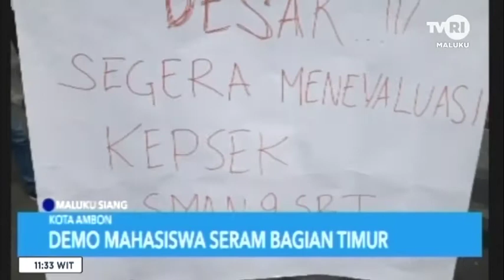Maluku Hari Ini Edisi 11 Maret 2020 Demo Mahasiswa Seram Bagian Timur